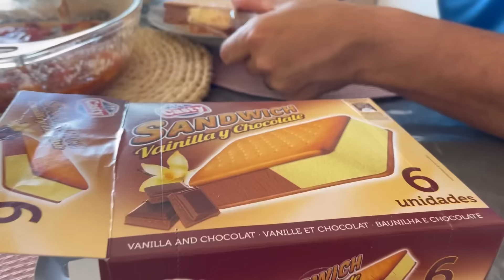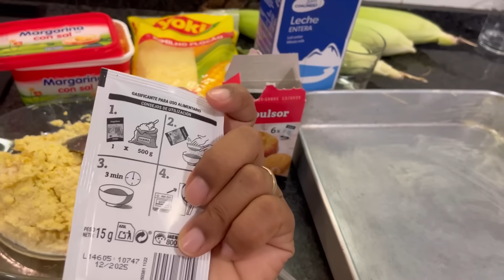NÃO SEI MAIS O QUE FAZER!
As férias aqui na Espanha só terminarão em setembro, e nós já não sabemos mais o que fazer !